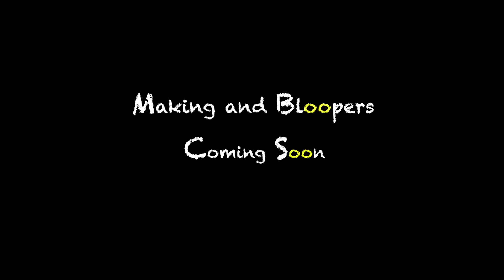The School Diary - Behind The Scenes | Trailer | Spaceturtlefilms | Webseries | Yatharth Agnihotri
Spaceturtlefilms present " The School Diary " a web series launching on 14th May.The series is about school life,friendship,nostalgic moments and the joy ride that will take you back to your school days.The golden period of our lives.Wheather it be first love,bunking class,stealing tiffin boxes,those punishments,our legendary teachers etc.So get ready to get on the roller coaster ride to your school days. LETS GO BACK TO SCHOOL.

Produced and Directed  by     Yatharth Agnihotri
Cinematography             by     Paritosh Vatsa
Dialogues                         by     Nishant Chaturvedi